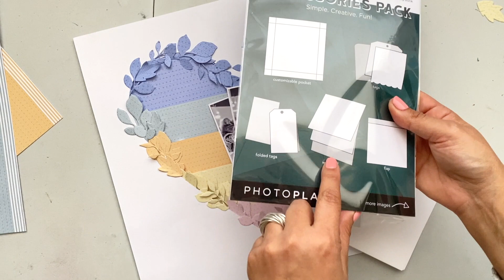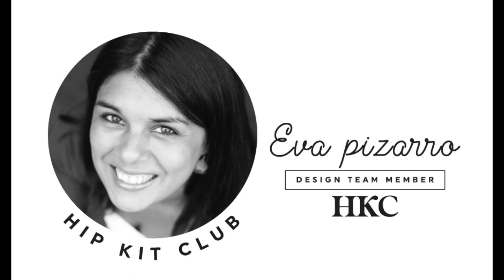LET'S CREATE WITH OUR POCKET LIFE KIT | EVA PIZARRO | MAY 2022 HIP KITS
Hello everyone, I am Eva and today I am sharing with you a layout made with the May 2022 Pocket Life Kit. My inspiration for this layout was a paper art piece by Margaret Scrinkl.

And if you want to follow me, you can find me